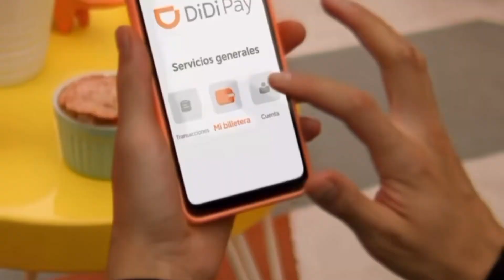DENISSE CERVANTES | REEL PROFESIONAL 🎥✨